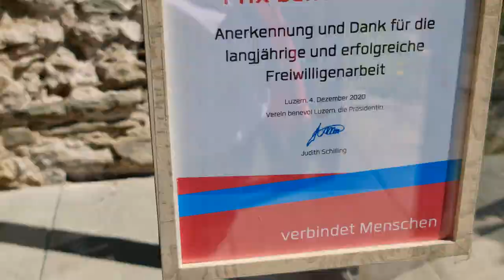14th Century Wall in Lucerne Museggmauer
Beautiful nature,
Best place to visit in Lucerne
The Musegg wall with its nine towers is part of the ramparts built in the 14th century to protect the town of Lucerne - as is the Chapel Bridge. The wall is astoundingly well preserved, and standing up on one of the towers you can imagine the strategies and worries of the townspeople then.